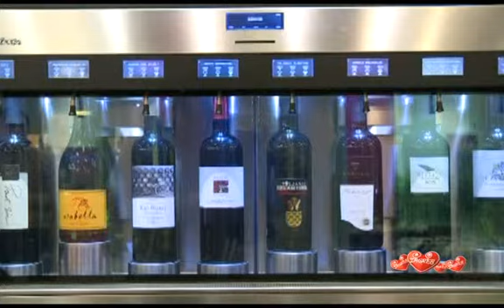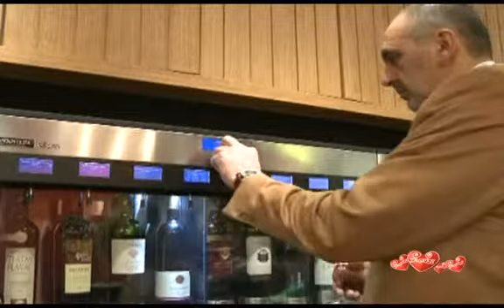Wine bar Dobra vina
This wine bar's incredible offer of 900 different wine labels can only be matched by its surprisingly affordable prices and wide offer of tapas and a menu adapted to wine lovers. Come for a after-work drink or a relaxed evening, either way you'll hate to leave.